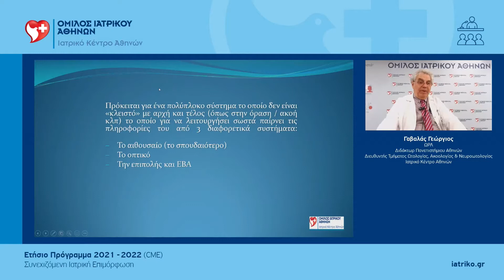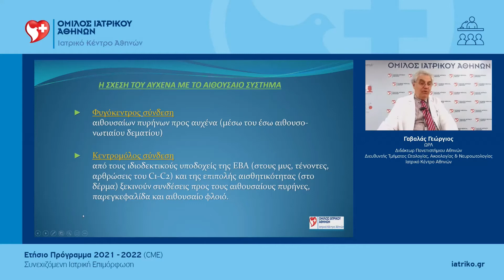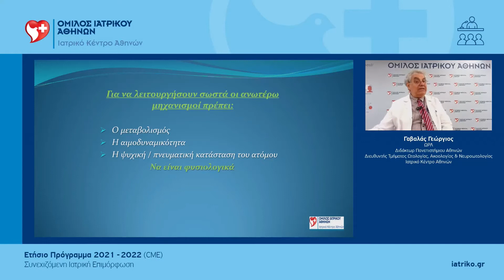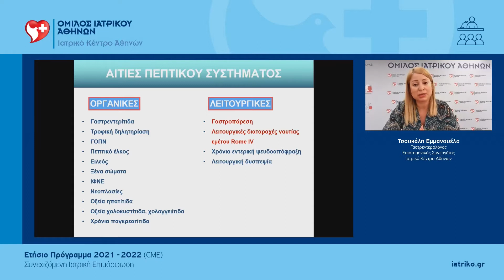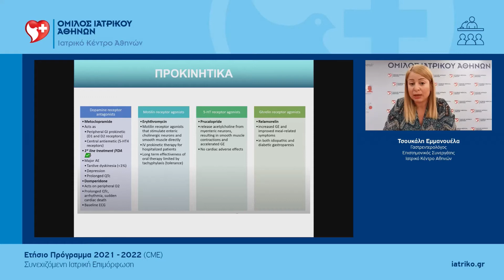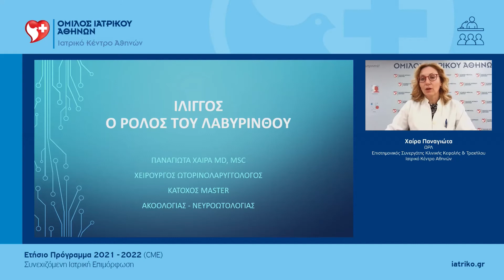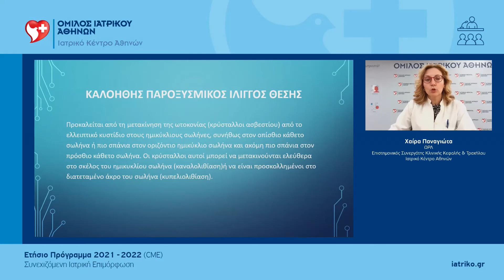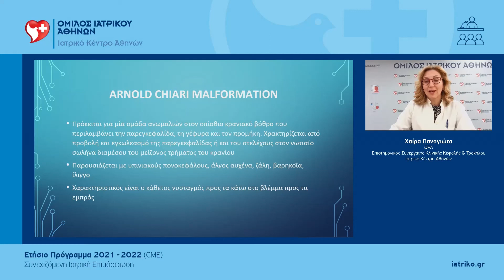Ίλιγγοι | Γ. Γαβαλάς, Ε. Τσουκάλη, Γ. Δουνδουλάκης, Π. Χαίρα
Για τους ιλίγγους και τα αίτια αυτών, μίλησαν οι Γεώργιος Γαβαλάς,  Εμμανουέλα Τσουκάλη, Γεώργιος Δουνδουλάκης και Παναγιώτα Χαίρα, κατά τη διάρκεια του 8ου Ετήσιου Προγράμματος Συνεχιζόμενης Ιατρικής Επιμόρφωσης 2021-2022 που διοργάνωσε το Ιατρικό Κέντρο Αθηνών.